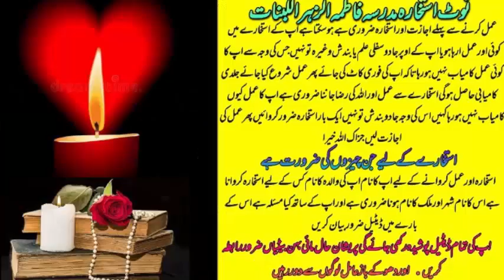wazifa for love | wazifa for love marriage | dua for love | mohabbat ka wazifa | most powerful